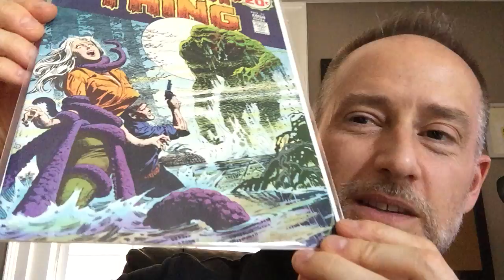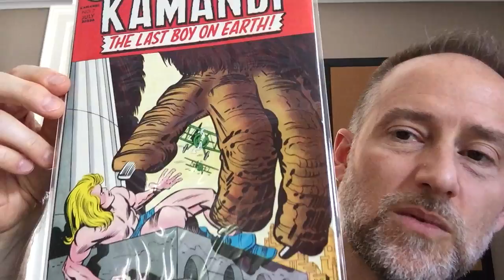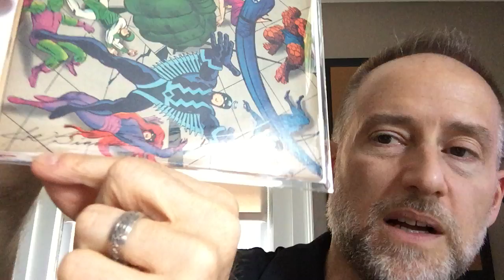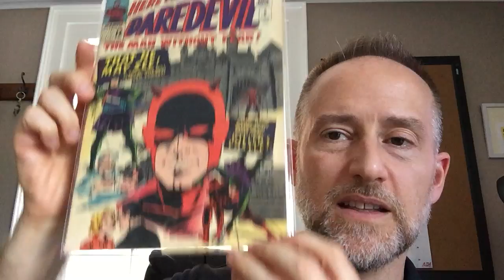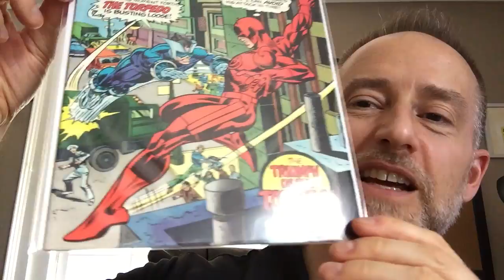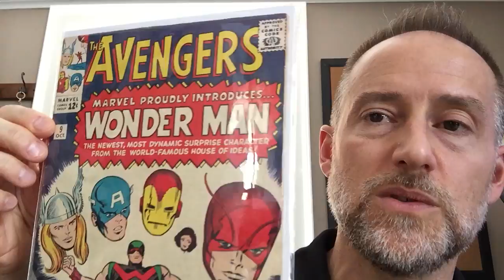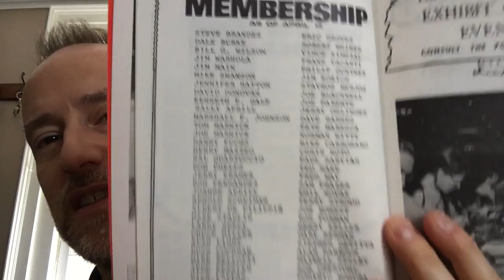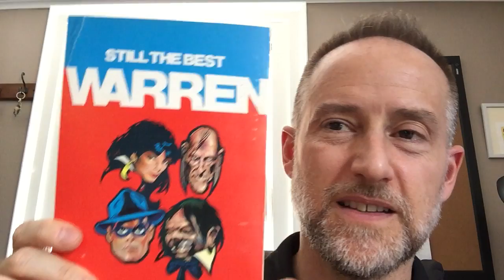Unboxing 4 - Summer Haul!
Summer HAUL! Well, not really, just some comics I've picked up since my last video and a cool fanzine, enjoy!